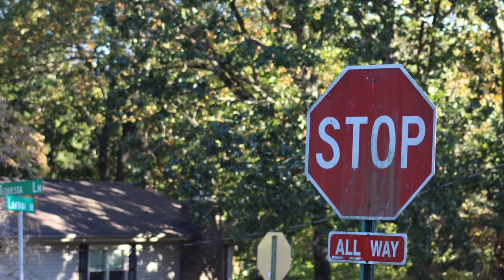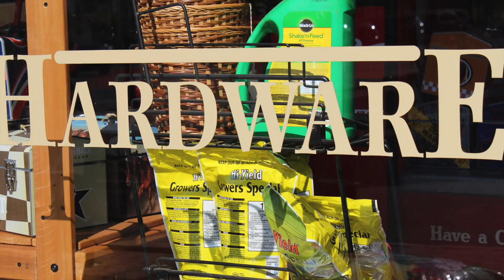WillH First Semester Slide Show